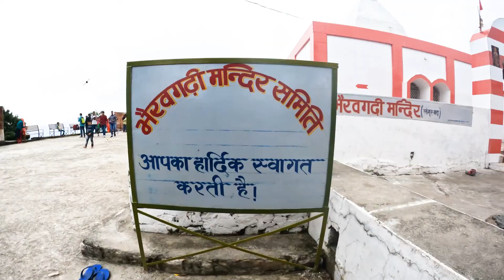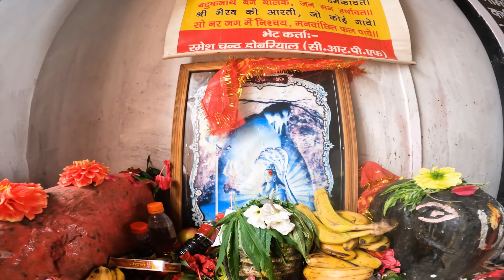Bhairav Garhi (Langoor Garhi) Uttarakhand Trip || Just 280 KM From Delhi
Little History:
King Ajaypal and his successors ruled the Garhwal for nearly three hundred years even during this period they had faced a number of attacks from Kumaon, Mughal, Sikh, Rohilla. An important event in the history of Garhwal was the Gorkha invasion. It was marked by extreme brutality and the word ‘Gorkhyani’ has become synonymous with massacre and marauding armies. After subjugating Doti and Kumaon, Gorkhas attacked Garhwal and reached as far as Langoorgarh despite stiff resistance put up by the Garhwali forces. But in the meantime, news came of a Chinese invasion and the Gorkhas were forced to lift the siege. However, in 1803, they again mounted an invasion. After capturing Kumaon, they attach Garhwal in three columns. Five thousand Garhwali soldiers could not stand the fury of their attack and King Pradyumna Shah escaped to Dehradun to organize his defense. But his forces were no match to the Gorkha might. Garhwali soldiers suffered heavy casualties and the King himself was killed in the battle of Khudbuda. The Gorkhas became the masters of the entire Garhwal in 1804 and ruled the territory for twelve years.